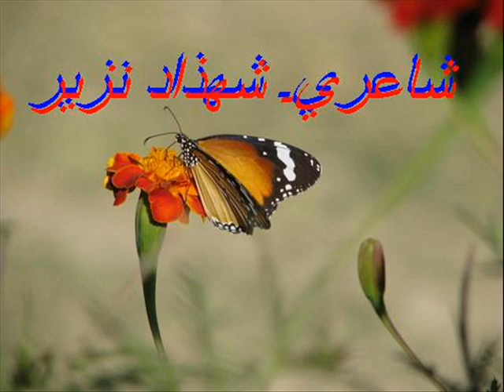Hatam Wa Baroaey-Alam masroor(VOL 49) Shahzad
Alam masroor- Hussain Aseer- Babul Jan -Babar Saleem - Ghani Jan( Editing bu ) Abdul Haq Sumalani Khuzdar Balochistan